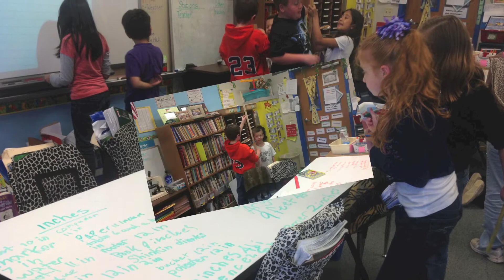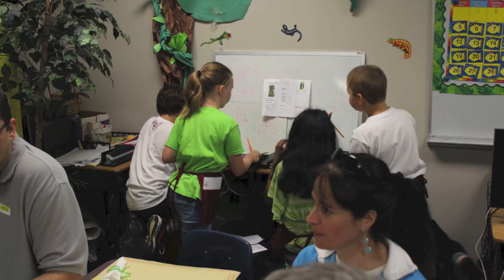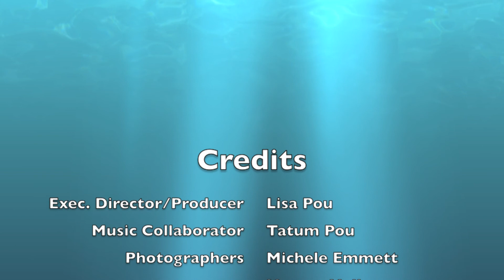Tatum's 3rd Grade with Ms Emmett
3rd Grade Slideshow